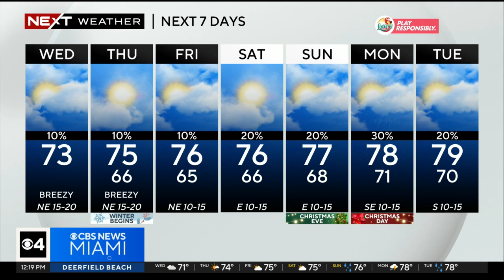Miami Weather for Wednesday 12/20/2023 12PM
NEXT Weather meteorologist KC Sherman says afternoon highs will hit the low 70s. A warming trend will continue into the weekend and early next week.